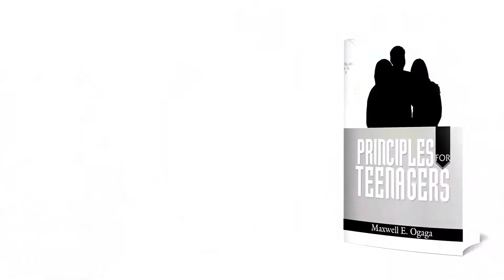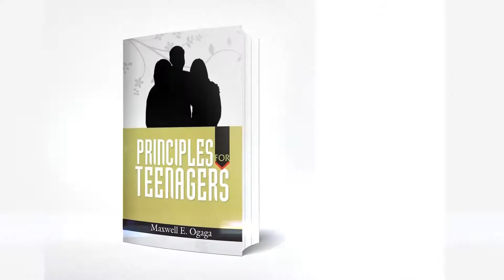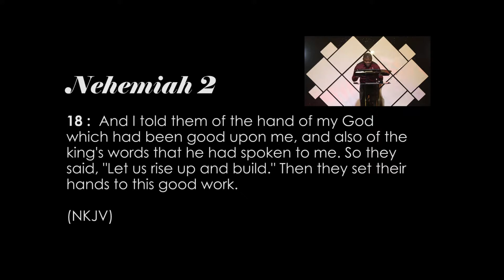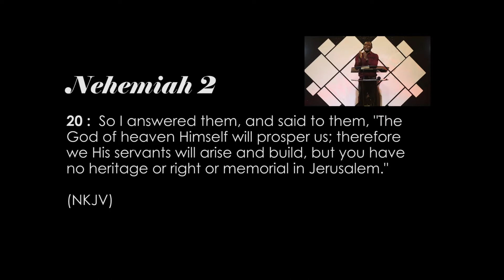EP37 ATTEMPT GREAT THINGS FOR GOD PT 1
In this series Pastor Maxwell teaches how we can do more for the Kingdom of God, as he exhorts us on "How to Attempt Great Things for God". for more teachings please